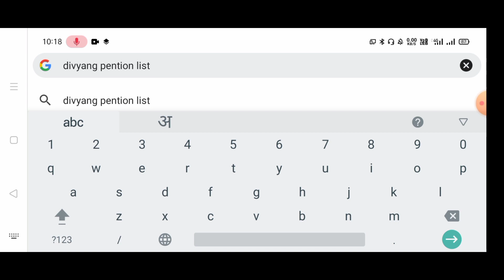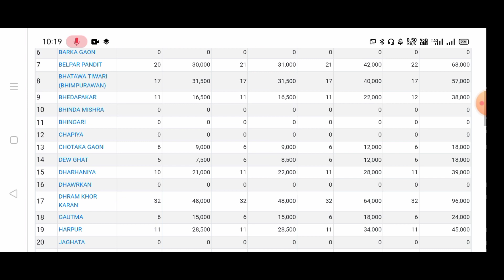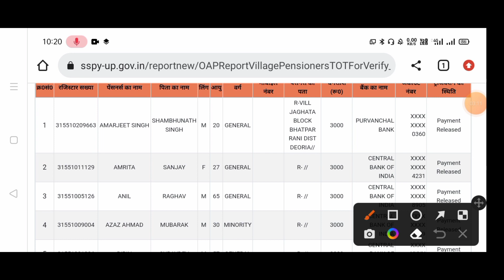दिव्यांगों के खाते में आ गए रु 3000 लिस्ट जारी| अपना नाम चेक करें| bank account mein a Gaye ₹ 3000